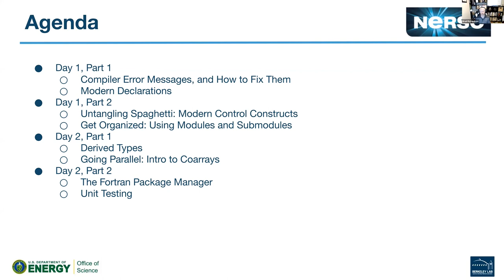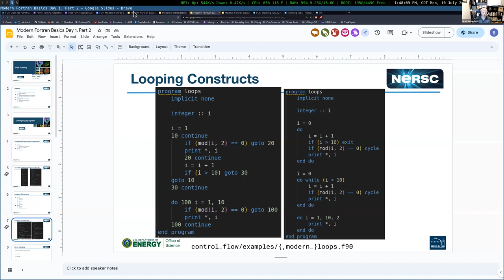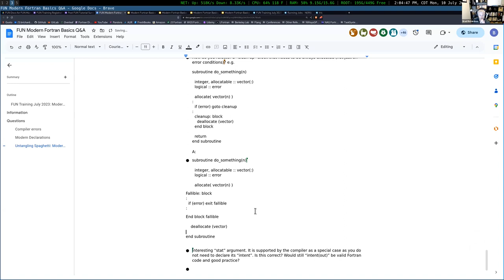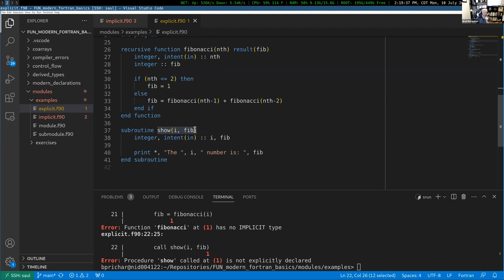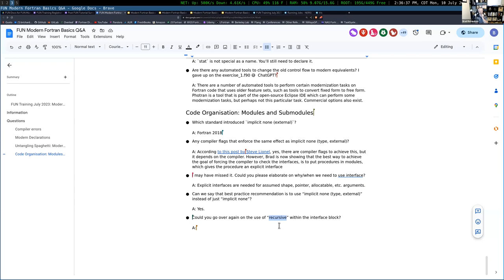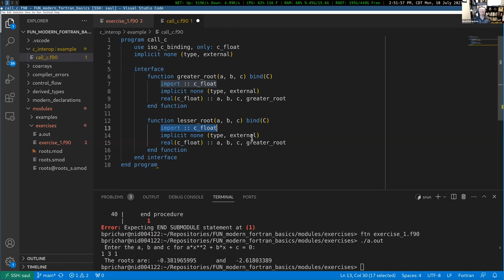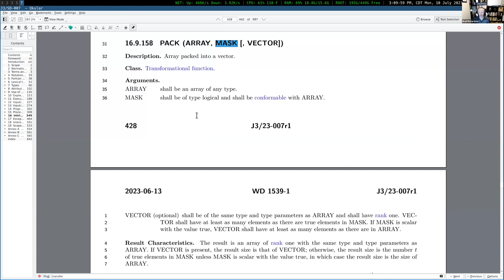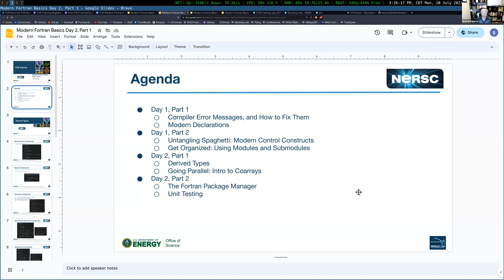Fun Training: Modern Fortran Basics - Day 1, Part 2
Presenter: Brad Richardson